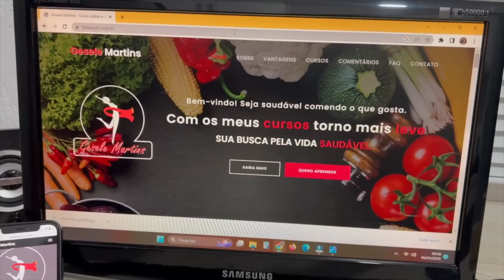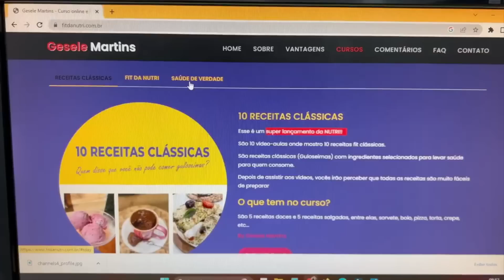PERDI 14KG, E UM ATÉ BREVE | Luh Sicchierolli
Foram 2 meses de luta, mudanças... e foi incrível compartilhar tudo com vocês! Chegamos ao fim dessa primeira temporada do diário da dieta com a sensação gostosa de dever cumprido, meta batida e, claro, a alegria de voltar a servir nos lookinhos pra viajar! hahaha Bora fazer um fechamento com muita emoção dessa jornada?

Aproveita e vai lá seguir a nossa Nutri maravilhosa - @CanalGeseleMartins